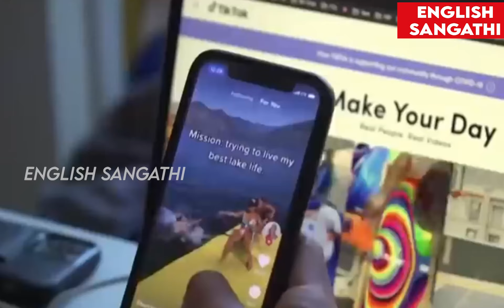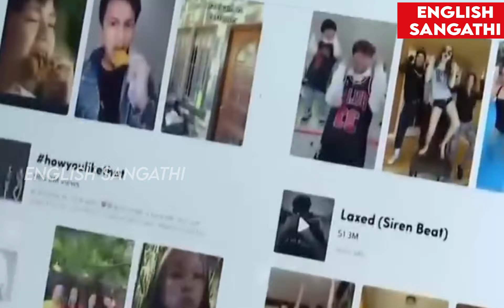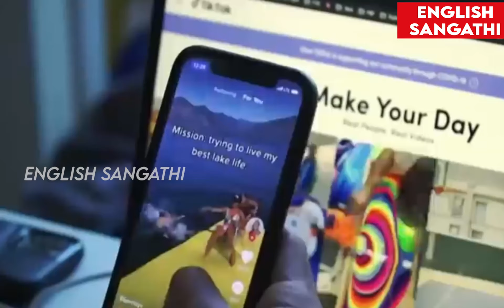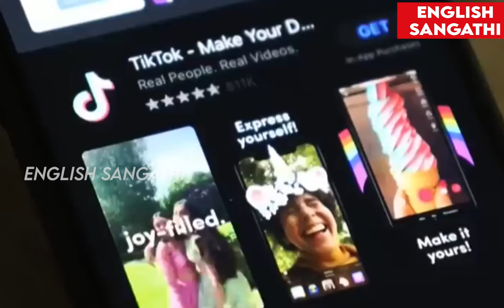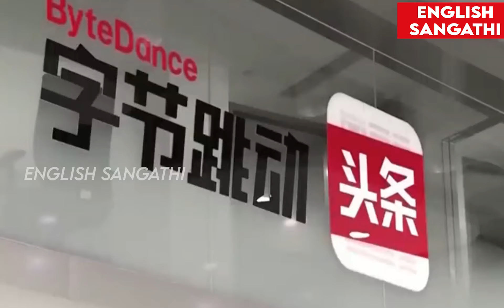Why no TikTok in china ? | Us vs China | Chinese company | Daily Updates | English Sangathi